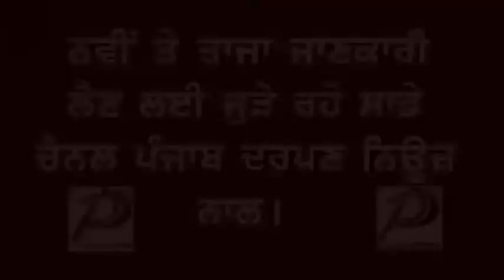Punjab Darpan News BJP ਕਿਸਾਨ ਮੋਰਚਾ ਦੇ ਆਗੂ ਬਿਕਰਮਜੀਤ ਸਿੰਘ ਪਜੁੰਚੇ ਮੋਗਾ ਵਿਖੇ